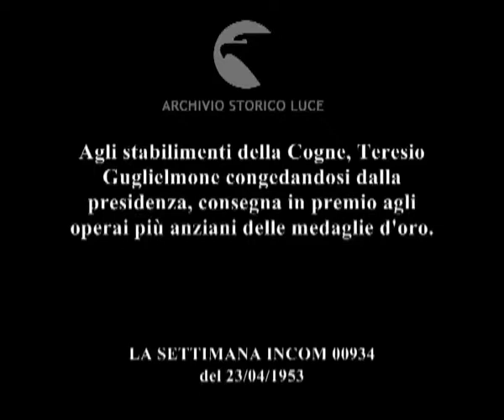Cerimonia alla Cogne.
Agli stabilimenti della Cogne, Teresio Guglielmone congedandosi dalla presidenza, consegna in premio agli operai più anziani delle medaglie d'oro.
Descrizione sequenze:viene scoperta una targa di bronzo in memoria del fondatore dello stabilimento Pio Perrone ; gruppo di autorità visitano lo stabilimento: tra gli altri Guglielmone ; Bordin tiene un discorso davanti alle maestranze e ai dirigenti ; diploma onorifico dedicato a Teresio Guglielmone ; carrellata sui volti degli operai che assistono alla cerimonia ; medaglie d'oro per premiare la produttività sono esposte su un tavolo ;